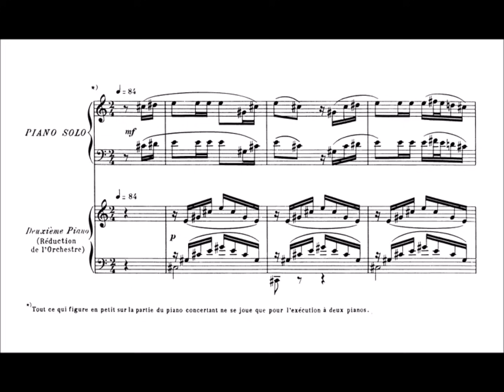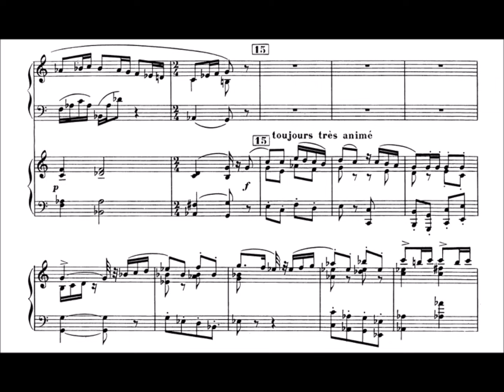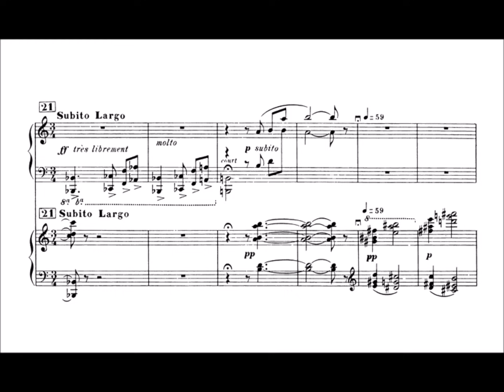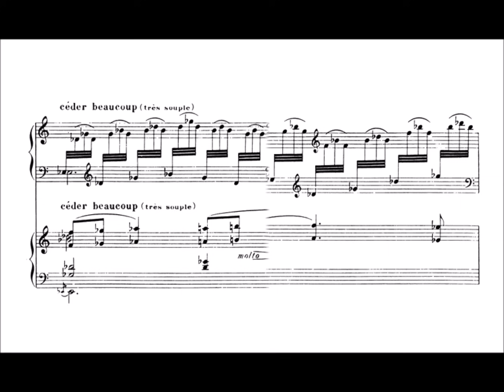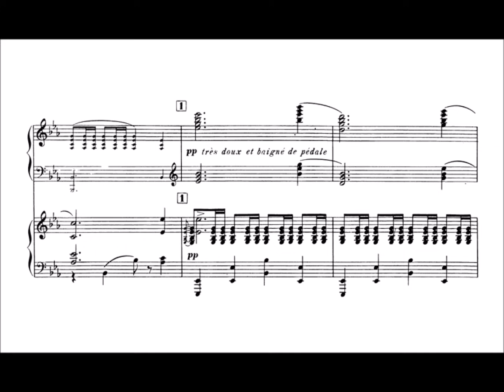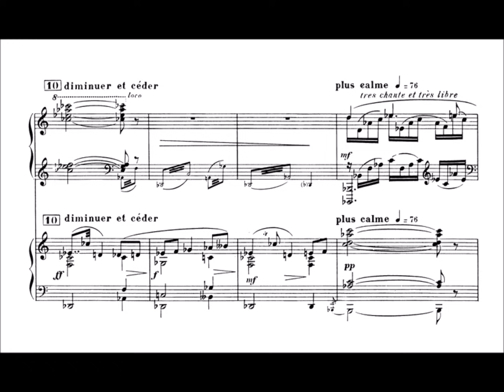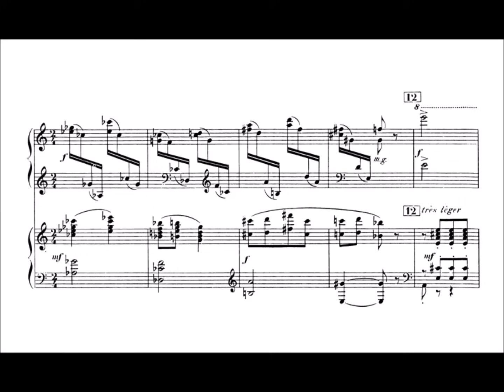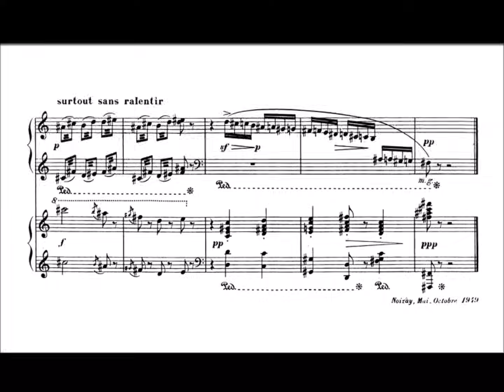Francis Poulenc - Piano Concerto FP. 146 (4 MILLION VIEWS FINALE)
This was the last of Poulenc's five concertos. While in the first fifteen years of his career Poulenc had made a reputation as a light-hearted composer, personal crises in the late 1930s awakened a dormant religious sensibility. Thereafter, including the war years, he had written music of considerably more seriousness of purpose, but even in them retained his lightness of touch and his ability to charm. After the war ended, restoring communication between Paris and America, the Boston Symphony Orchestra commissioned this piano concerto from Poulenc. It was premiered by that orchestra, conducted by Charles Munch on January 6, 1950, with the composer as soloist.

Now Poulenc returned, for this composition, to his earlier breezy style. The composition is in three movements, each smaller than the previous one; their lengths are about ten, five and a half, and four minutes. The piano is not treated as an individual protagonist against the orchestra, but as a part of the entire ensemble.

The concerto opens with the piano playing one of Poulenc's rhythmic ideas of faux gruffness, which is countered by a lovely tune on English horn. Reminiscent of various Rachmaninoff themes, the movement meanders here and there, never quite making up its mind; there are subdued hints of the approaching Poulenc opera "Dialogues of the Carmelites."

The slow second movement is tender, with a sense of some sadness, using a string melody introduced with softly marching rhythms in the horns. The movement then acquires a certain airy repose after the start.

The finale is called Rondeau à la française and is in a very fast tempo. In one of the final episodes, a tune appears which has been traced back to A la claire fontaine, an old sea chanty dating back to the time of Lafayette. Its first few notes are the same as that of Foster's song "Old Folks at Home" (or "Swanee River"), which some French commentators have mid-identified as a "Negro spiritual." Poulenc blends it, surprisingly, with a Brazilian maxixe rhythm.

The concerto was not particularly well received, though; and was noted that there was "more sympathy than real enthusiasm," which the composer attributed to the notion that the audience had listened to too much Sibelius. One critic wrote in Le Figaro: "Certainly it isn’t a concerto at all but a little picture of manners, done up by a minor master." But Poulenc wrote: "I lead an austere existence in this very Puritan town."

(AllMusic, Wikipedia)